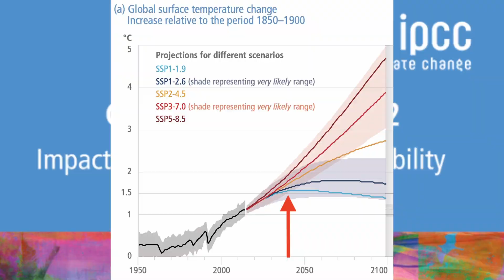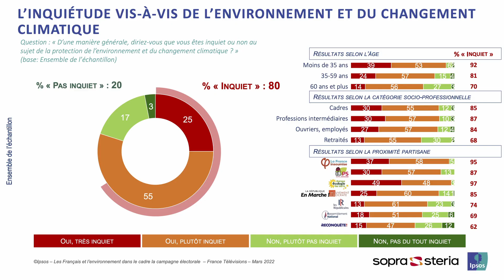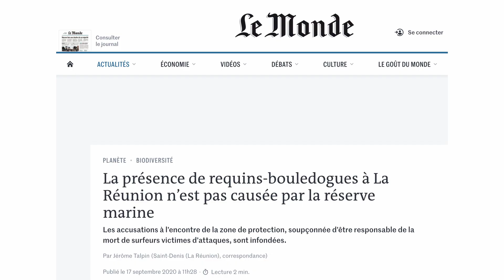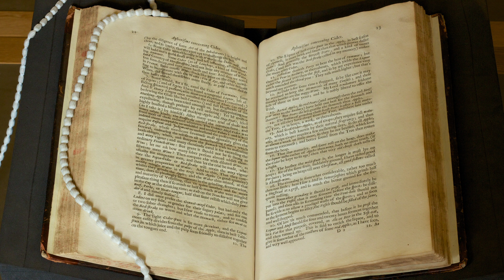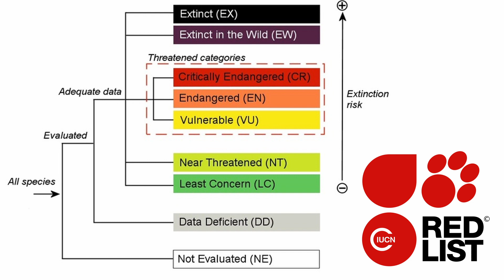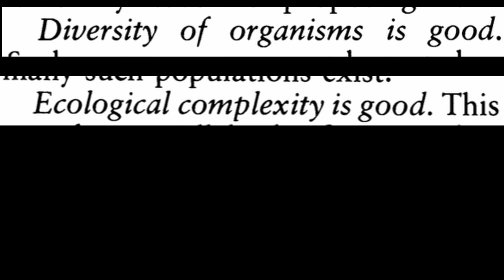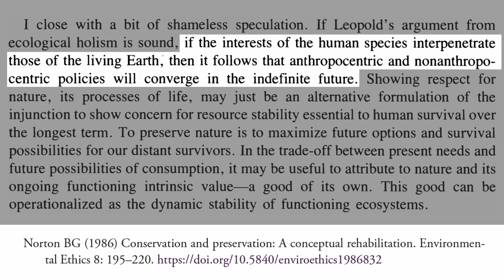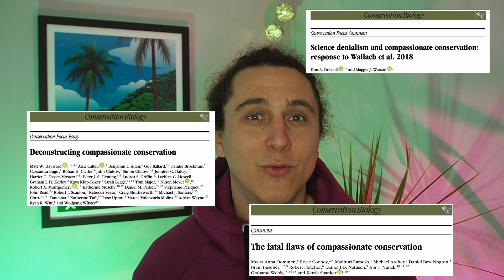Faut-il protéger toute la nature? Une petite histoire de la conservation.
L'augmentation de la population humaine et de notre consommation met une pression énorme sur les écosystèmes dont nous avons besoin pour notre survie. Mais quelle approche utiliser pour conserver la nature? La conservation a beaucoup évolué au cours du temps pour prendre en compte une diversité de perspectives et de valeurs qui caractérisent la nature.

Comme d'habitude, le billet de blog qui accompagne cette vidéo (avec des liens vers les références mentionnées)

*Pour me suivre en tant que chercheur*